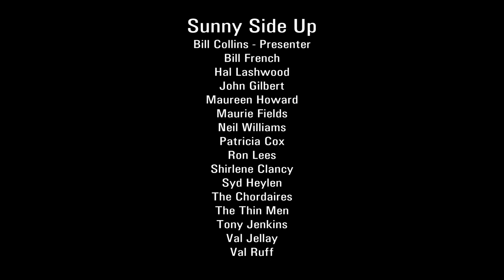HSV 7 Melbourne TV 1962 'Sunny Side Up' episode 15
NOTE: The once missing opening numbers from this episode have since been found by another collector. With permission it has been uploaded here:

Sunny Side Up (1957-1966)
This Melbourne produced variety program ran from 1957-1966 and was hosted by race-caller and radio broadcaster Bill Collins, with comedy by Syd Heylen, Honest John Gilbert, Hal Lashwood, Maurie Fields and Val Jellay.
Singers included Neil Williams, Shirlene Clancy, Ron Lees, Val Ruff, Tony Jenkins, The Chordaires and The Thin Men.
Also appearing in this episode is the talented ballet performer Patricia Cox.